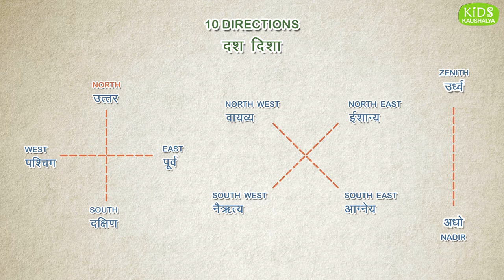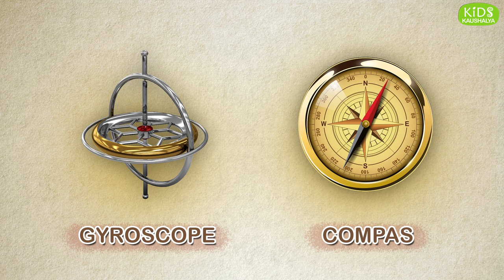How to Learn 10 Direction ENGLISH to MARATHI | दिशानिर्देश | दश दिशा | North South East West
Learn about 10 Directions North, South, East, West, North East, South East, South West, North West,# Zenith (Up),Nadir (Down) ENGLISH to MARATHI